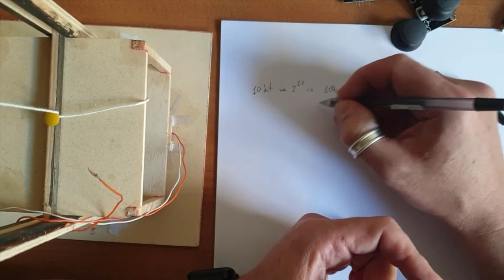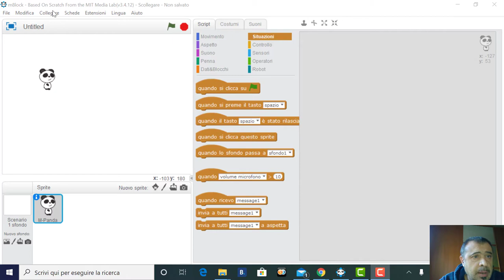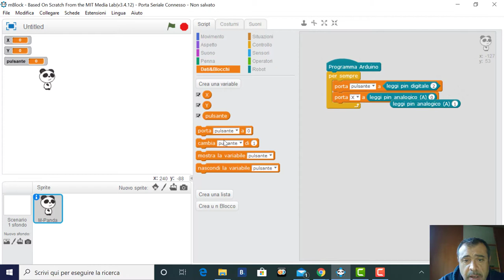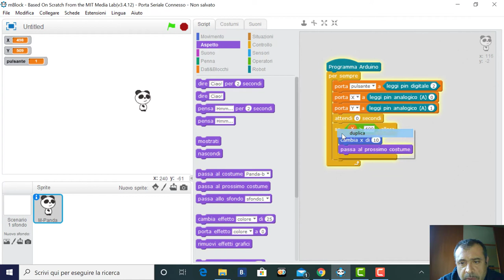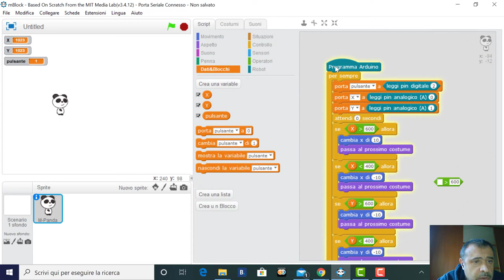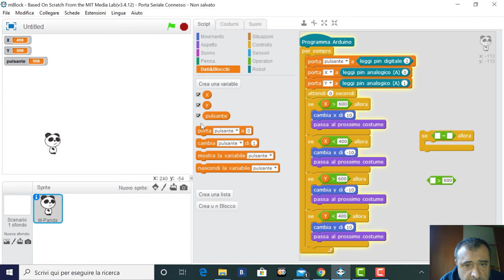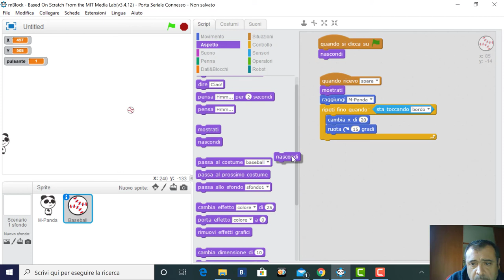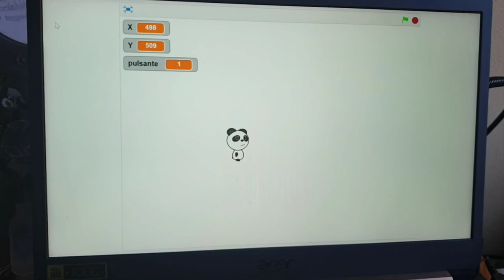Arduino lezione 7 - joystick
Joystick analogico con Arduino e mBlock. applicazione e pilotaggio di un personaggio di mBlock.